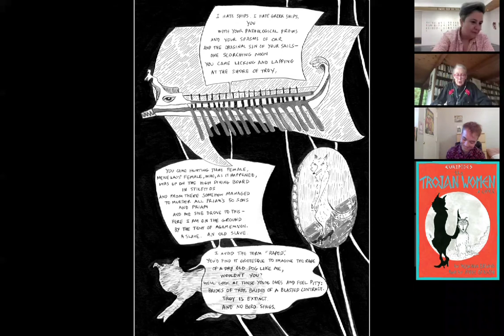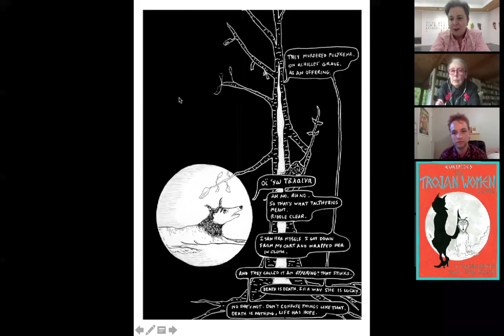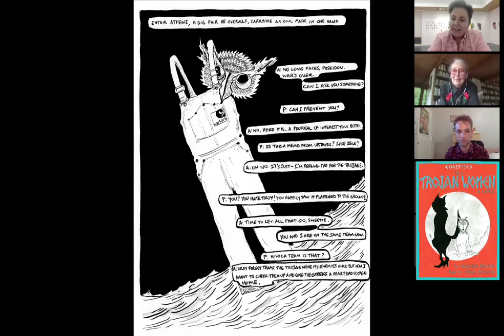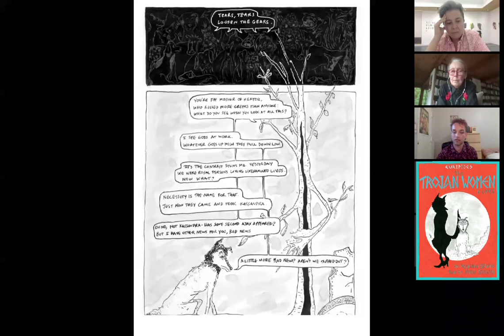Anne Carson & Rosanna Bruno: Trojan Women launch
Anne Carson and Rosanna Bruno read from THE TROJAN WOMEN and discuss their new comic-book version of Euripides’ tragedy with bookseller Ryan Cook in this online launch event organised by New York’s McNally Jackson Books on 27 May. Anne Carson was at home in Ann Arbor, Rosanna Bruno in her studio in Saratoga Springs, and Ryan Cook at home in Brooklyn. THE TROJAN WOMEN is published in the UK by Bloodaxe Books (available and in the US by New Directions and available